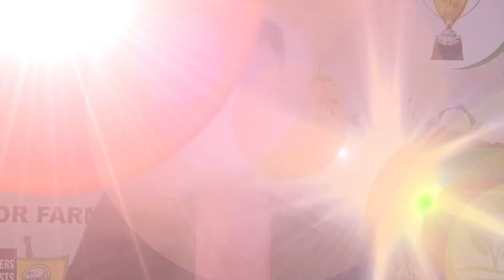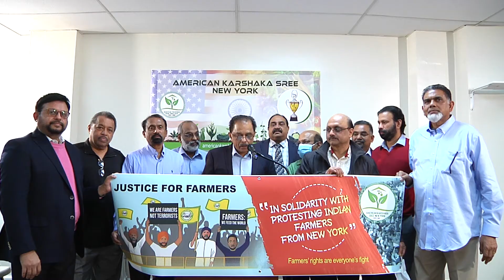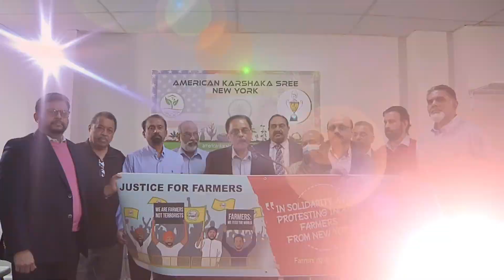Justice for Indian Farmers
In solidarity with protesting Indian farmers from New York
American Karshaka Sree New York